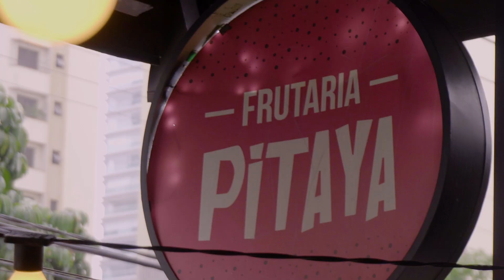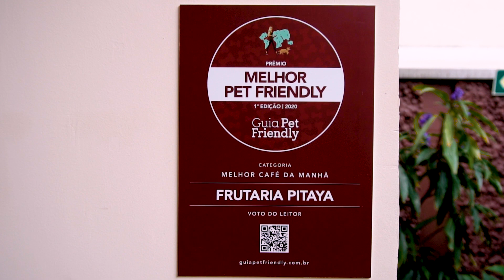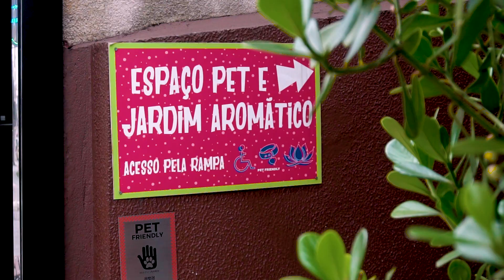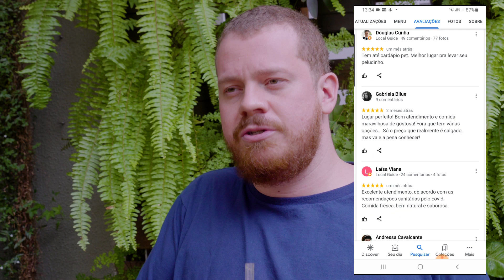MUITO PETFRIENDLY | FRUTARIA PITAYA RESTAURANTE SAUDÁVEL NO TATUAPÉ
Imagina só um restaurante que aceita desde cachorro, até papagaio... sem esquecer dos porquinhos e gatos! Este é o Frutaria Pitaya, um restaurante MUITO petfriendly no Tatuapé e com vasto cardápio com excelente opções saudáveis.

E por falar em cardápio, por aqui os pets também tem o exclusivo deles, o que ajuda a deixá-los todos mais tranquilos e participarem ativamente do rolê!

São diversas opções para comer, desde um prato executivo bem feito, até opções mais diferenciadas e leves como os pokes (que diga-se de passagem são muito gostos e com peixe bem fresquinho). Existe também os wraps que são me elogiados.

Vale lembrar que eles ficaram como primeiro lugar na categoria restaurantes, no Guia Petfriendly!

📍Endereço:
Rua Monte Serrat, 1439 - Tatuapé, São Paulo - SP, 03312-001

Acompanhe o descobridor em outras mídias

🎬Equipe
Diretor - Guilherme Jorge
Produtor - Gabriel Montanari (Marlene)
Assistente de Produção - Rafael Cavalcanti
Editora - Catarina Forbes